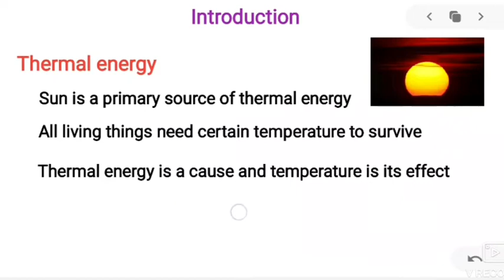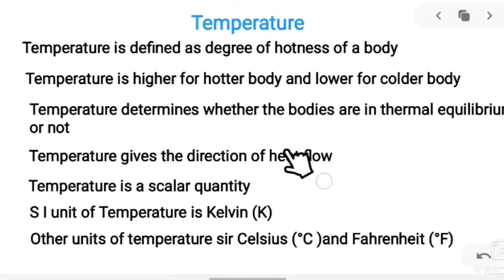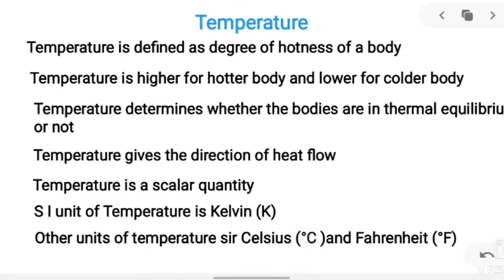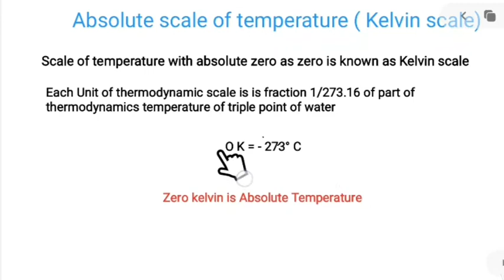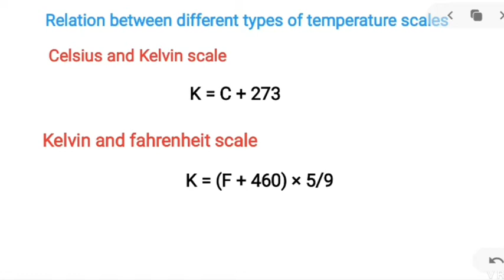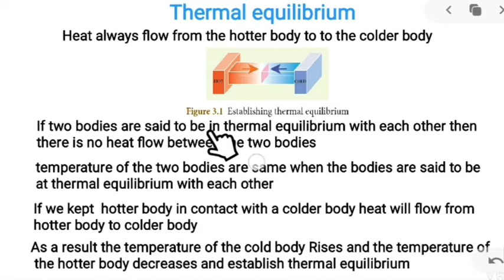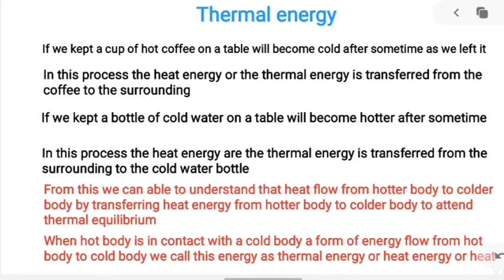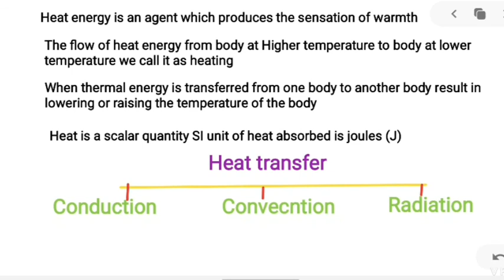Thermal physics | Class 10 science |kelvin scale | Thermal equilibrium | Thermal energy | tamil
For online classes visit,

Thermal Physics part - 1
Temperature
Kelvin Scale
Thermal equilibrium
Thermal energy is explained in tamil.

Created by